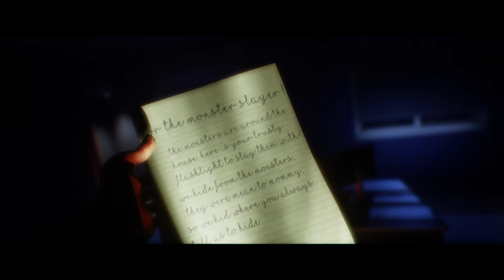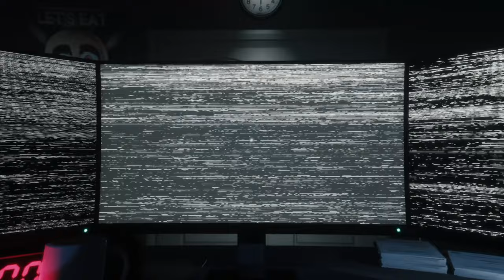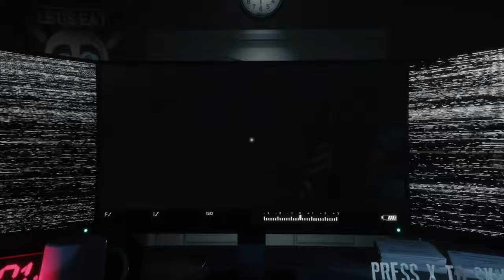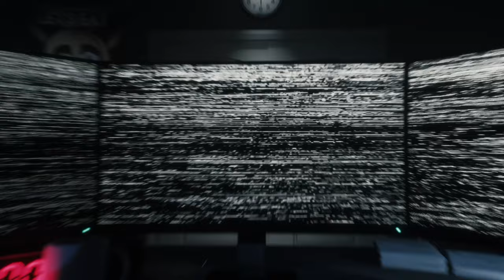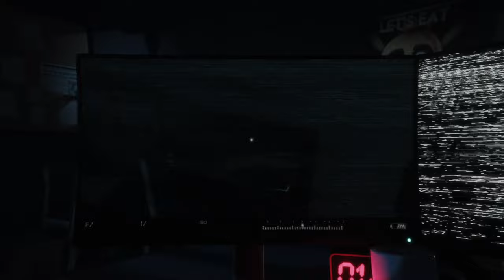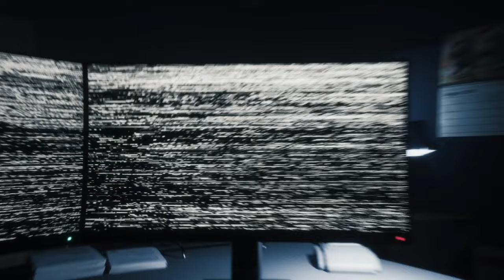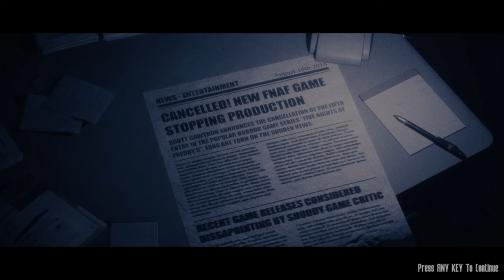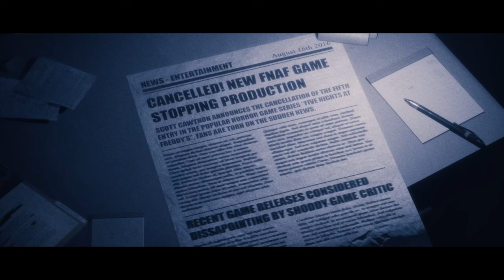COME ON MAN THAT'S TOO EASY... (The Joy Of Creation-Pt.3)